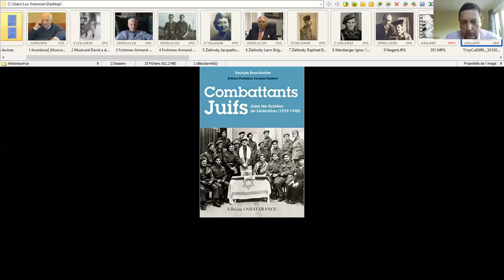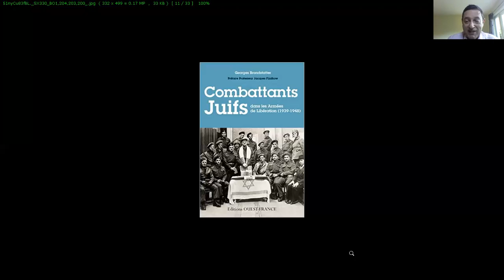Les combattants Juifs dans les armées de libération en 1939/1948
Georges Brandstatter, nous présente son livre qui montre que les Juifs se sont battus très férocement contre l'envahisseur nazi durant la deuxième guerre mondiale